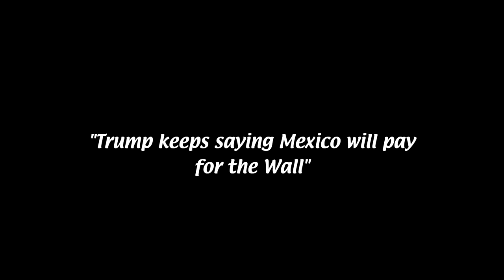It's Always Sunny in 'Murica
Please don't ever @ me